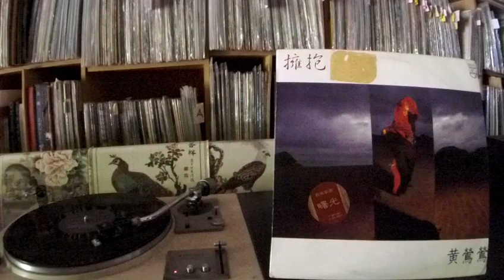黃鶯鶯Tracy Huang -- a2 無緣回頭